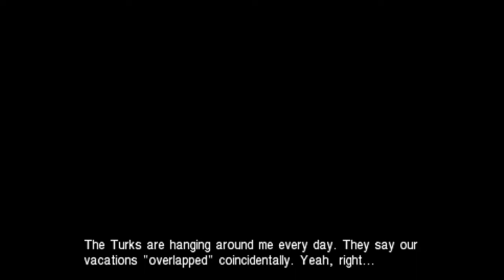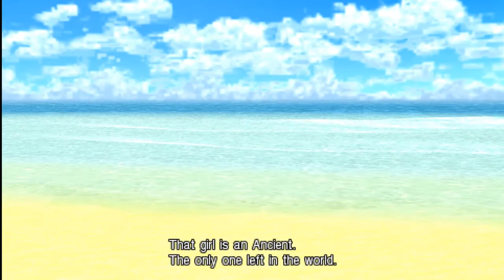Final Fantasy VII Crisis Core Walkthrough Part 34 [PPSSPP]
This is the full walkthrough for Final Fantasy VII Crisis Core.
We will mainly focus on the story. Features like missions and the like will be done offline. Any additions or changes to the character will be shown at the start of the video.

A little bit of info on the game:
Shinra is at war with the province of Wutai. Their enemies are becoming more and more of a threat as they become the dominating power on the planet. SOLDIER their elite military group has begun to disappear. With little hesitation, Lazard sends 1st Class Angeal, and 2nd Class Zach to investigate the disappearances, and end the war. While on his journey, Angeal also goes missing, and leaves Zach wondering what is going on. In time, he will find that there was more to the disappearances than thought.
In the following time, Zack will meet and fall in love with a beautiful girl selling flowers in Midgar, and befriend a SOLDIER guard with dreams of becoming the best.
Soon he will find that not is all that it would seem. He realizes many things are going on beneath the surface of everything, even those he is closest to. The mystery of the Project G, and the Jenova Project will come to light, as well as Shinra's true nature in the world. He will ultimately give his own life, trying to stop those who would destroy the planet, and take his freedom away.
If Final Fantasy VII is Cloud's story, then Crisis Core: Final Fantasy VII is definitely Zack's story.
The game begins at the ending of the Shinra-Wutai war, where Sephiroth was elevated to hero status. From there it will follow the events of the story up to the point of Cloud riding on top of the train in Midgar in Final Fantasy VII.